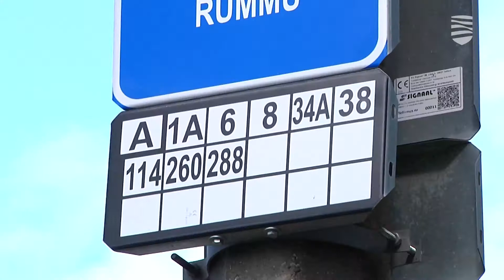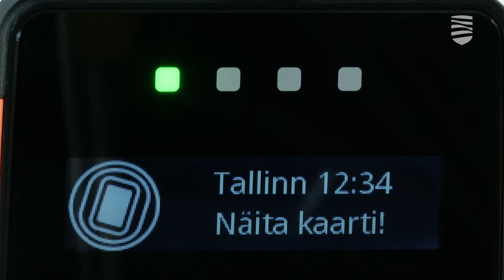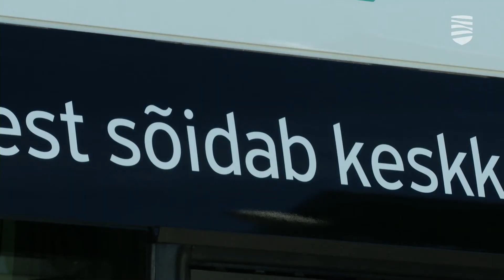Автобусный парк столицы становится все экологичнее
Предприятие «Таллиннский городской транспорт» (TLT) объявило результаты конкурса на закупку дополнительных новых газовых автобусов. Тендер выиграла фирма Solaris Bus & Coach. Это событие стало заключительным этапом на пути обновления автобусного парка, в результате которого на столичных улицах появятся 350 автобусов на сжатом газе. Ведь если вместо нынешних дизельных автобусов на маршрутах Таллинна будут курсировать сотни газовых автобусов, будет сделан важный шаг на пути к титулу Зеленой столицы. Подробности — в видеосюжете «Новостей Таллинна».